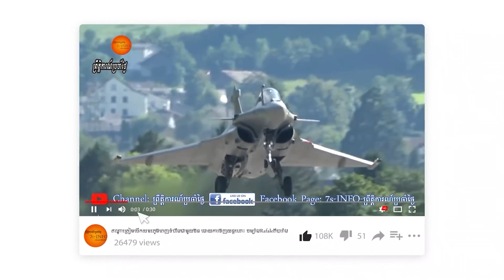ឯកសារសម្ងាត់៖ អាមេរិកមានផែនការវាយប្រហារចិនដោយនុយក្លេអ៊ែរ នៅឆ្នាំ១៩៥៨ដើម្បីការពារតៃវ៉ាន់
ស្ដាប់ព័ត៌មានផ្សេងទៀត៖